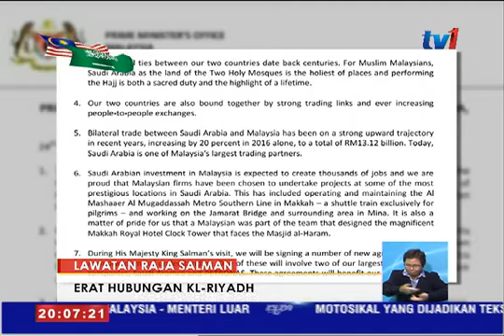PERDANA MENTERI MENGALU-ALUKAN KEBERANGKATAN RAJA SALMAN KE M’SIA [24 FEB 2017]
Dalam pada itu, Perdana Menteri, Datuk Seri Najb Tun Razak mengalu-alukan keberangkatan  Raja Salman.

Beliau berharap, lawatan negara itu akan melonjakkan lagi hubugan antara Kuala Lumpur -Riyadah; dan seklaigus meningkatkan aktiviti perdagangan dua hala.